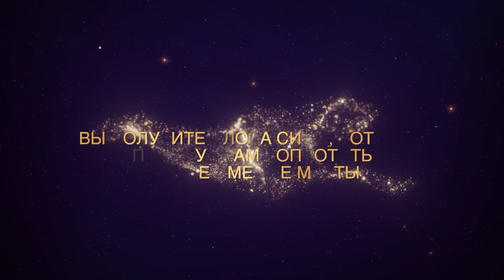ТВОИ МЕЧТЫ ВСЕГДА СБЫВАЮТСЯ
🎄✨ Скоро Новый Год, в воздухе царит атмосфера волшебства и предпраздничной суеты! А мы с огромной радостью приглашаем вас на уникальное событие — трансформационную встречу с мастером Нового Времени, Анной Камаллаей Хефорс.

Тема встречи: «Твои мечты всегда сбываются 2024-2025»

Дата и время: 28 декабря 2023 года в 19:00 по московскому времени.

Что вас ждет на этой встрече?

⭐️Прогноз. Узнаем, что нас ожидает в 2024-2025 году

⭐️Проработаем 9 основных сфер жизни: Состояние, Отношения, Дети, Любимое дело Жизни, Дeньги, Исполнение мечт, Проявленность, Глубина духовного — внутреннего познания своего Мира, Здоровье/Тело

⭐️Составим карту пути на 2 года вперед

⭐️Слова силы и cекреты воплощения самых смелых мечт от Камаллаи

Вы получите простые, но в то же время очень результативные, ускоренные инструменты проявления самых смелых мечт в Вашу реальность.